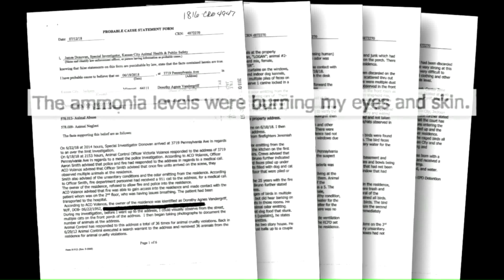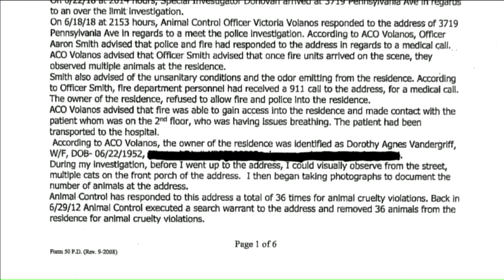Animal Hoarder Found Guilty on 18 Counts of Animal Cruelty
After a two day trial, it was guilty on all counts for a Kansas City woman who authorities say is a habitual animal abuser.